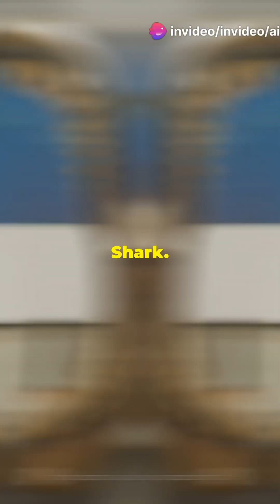Top 10 strongest marine animals ever!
Dive deep into the ancient oceans as we explore the fascinating world of sea monsters! Discover the colossal Megalodon and the terrifying Livyatan melvillei, and learn about their incredible size and hunting prowess. Next, journey through time to meet formidable mythological and prehistoric predators like Leviathan and Pliosaurus, and marvel at their astonishing bite forces and historical importance. Finally, we'll shift our focus to the powerful modern marine predators such as Orcas, Blue Whales, and Great White Sharks, highlighting their critical roles in today's marine ecosystem. Don't miss this thrilling underwater adventure!